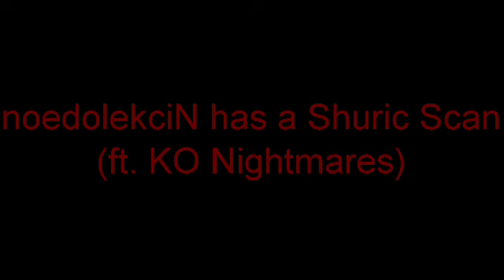Satan's 2 Logos have a shuric scan